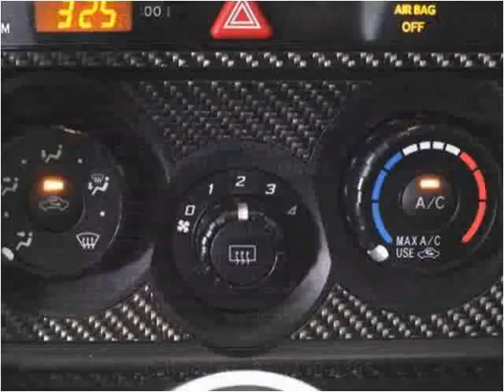2013 Scion FR-S Used Cars Miami Gardens FL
This 2013 Scion FR-S is available from Car Club USA.